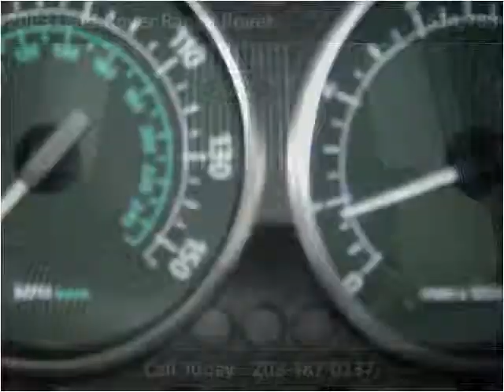2003 Land Rover Range Rover Used Cars Stamford CT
This 2003 Land Rover Range Rover is available from Auto Tech Service.